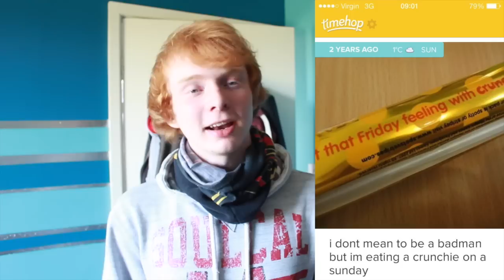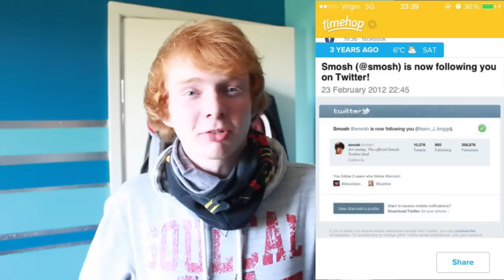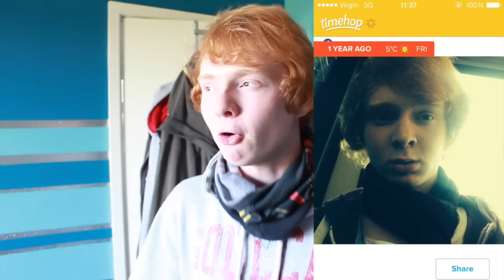MEMORIES OF THE PAST! | TimeHop Tag!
Im sorry for not uploading in 2 weeks! I've been busy all holiday! Here is the TIMEHOP TAG! This is a brand new tag. In the tag you go onto the TimeHop app and see what has happened to you on those days in the page!

Camera's i use:
Canon 700D
Panasonic Lumix DMC-LZ20

Editing Software:
Premiere Pro
iMovie